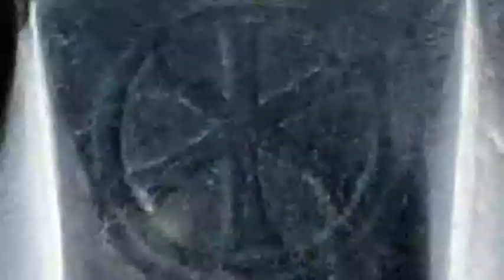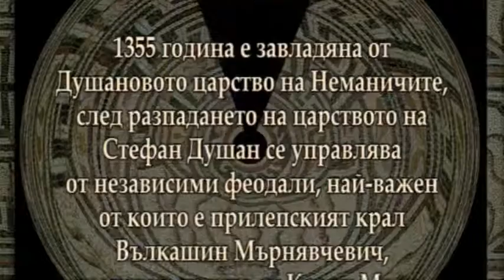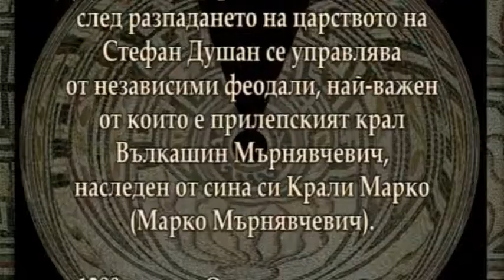HERAKLEA LYNCESTIS / TERRA COGNITA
Кой е обитавал тези земи?
Елини, македонци, римляни, българи... или други?

Защо имената й са толкова много?

Античното Хераклея Линкестис, средновековното Манастир, днешното Битоля или просто Обител.

Но чия? Кой светец е обитавал това място?

Всеки знак носи отпечатъка на боговете, изградили християнската вяра. Може би всички те са я населявали заедно.